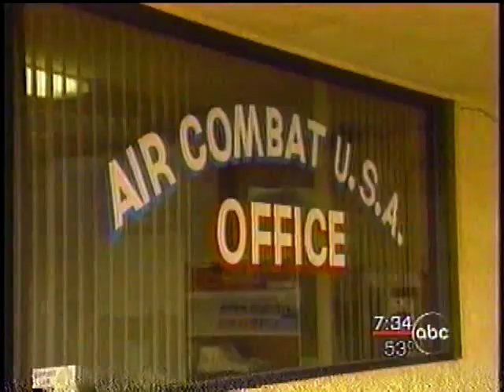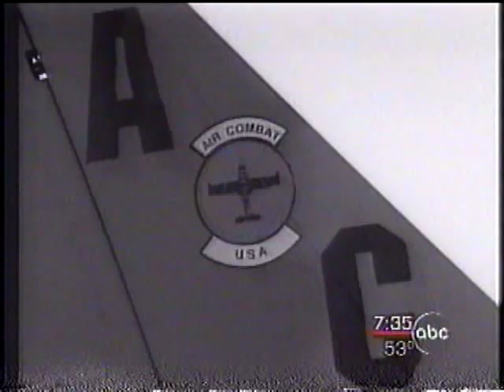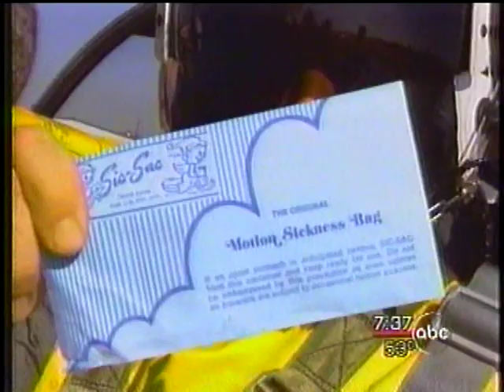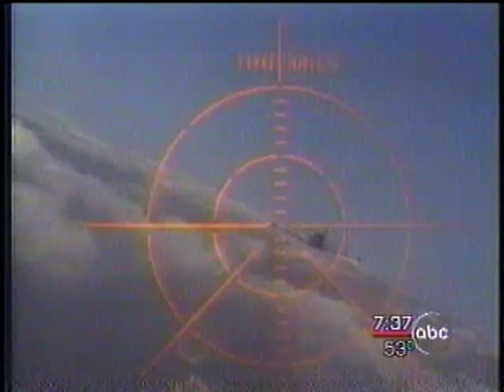Air Combat USA® - Featured on Good Morning America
Air Combat USA® was featured on Good Morning America. Circa 1999.

Everything is real, except for the bullets. Diane Sawyer introduces the episode featuring our story, experience and mission.

Air Combat USA®, the world’s first FIGHTER PILOT FOR A DAY®️ Experience. Where you take controls and FLY in air-to-air combat, looking for your opponent and use the controls to lock on to your target and fire, see smoke when its a good hit.  Highest score wins!

to learn more and book your flight. Based in Orange County, CA at the famous John Wayne Airport Santa Ana (SNA) Lyon Air Museum.